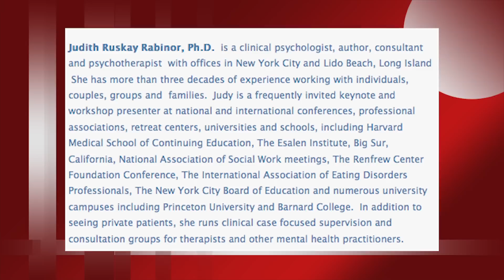Befriending Your Ex After Divorce - DadsDivorce Live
Author and clinical psychologist Judy Rabinor discusses the material in her latest book, "Befriending Your Ex After Divorce," talking with editor Matt Allen about the benefits of working with an ex to make life better for all involved. Rabinor discusses the positive results such efforts can have on both parents, the children and more. Rabinor has more than three decades of experience working with individuals, couples, groups and families, and she is a frequent keynote or workshop presenter at conferences, universities and professional associations.